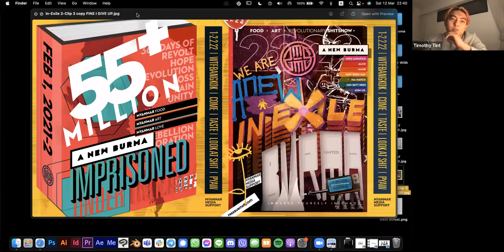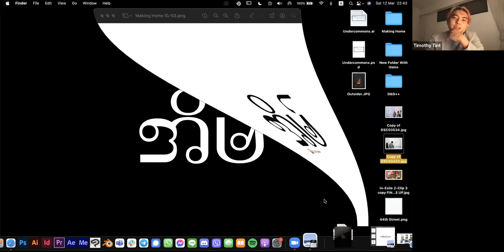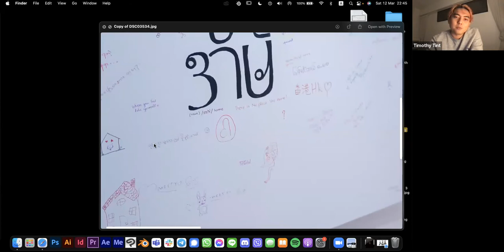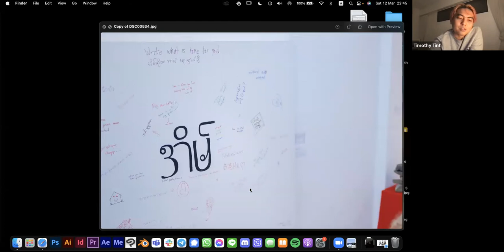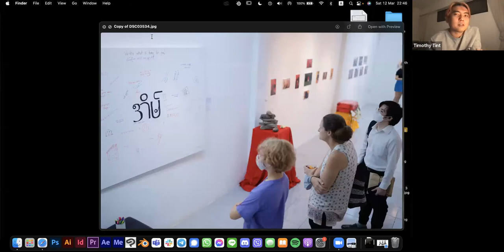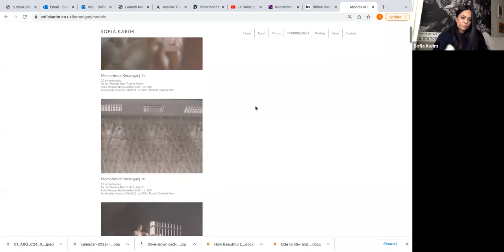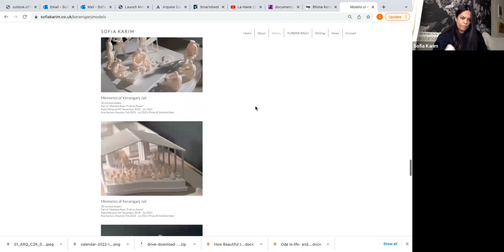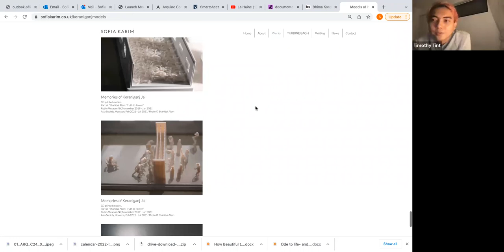SARC: Art and Political Resistance in South Asia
The panel explored the power of art in articulating dissent, looking at both music and visual art and their ability to challenge or fight unjust systems and raise awareness on important political issues across South Asia.